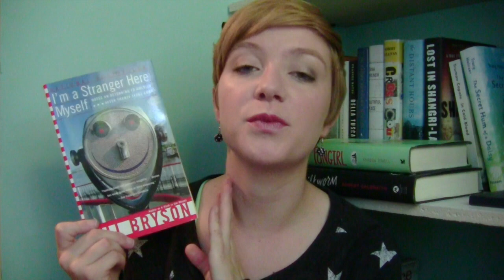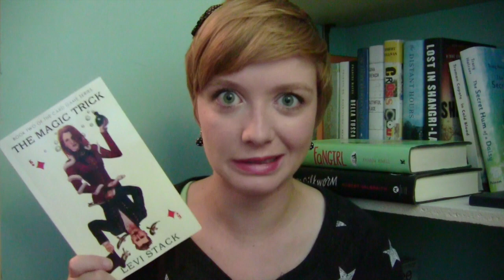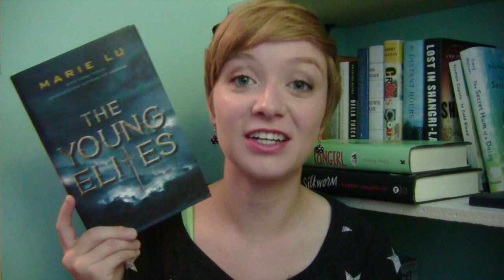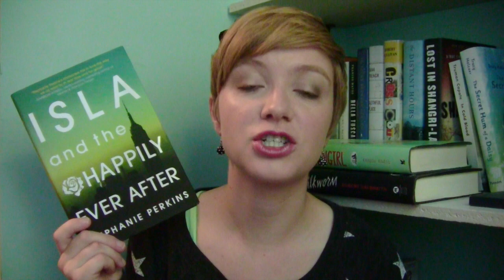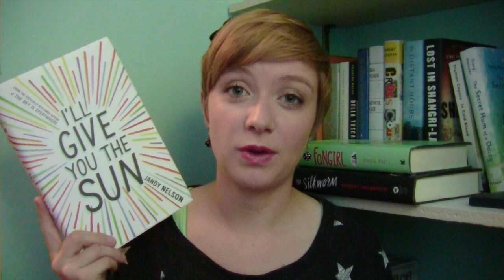End of Summer Book Haul! | September 2014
I'm looking forward to cozying up with some good books as the chilly weather arrives.